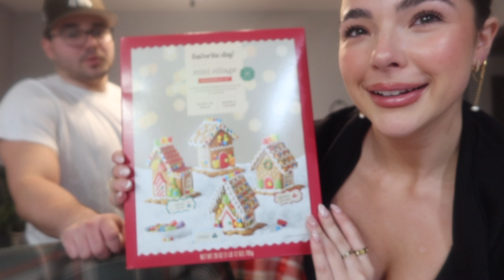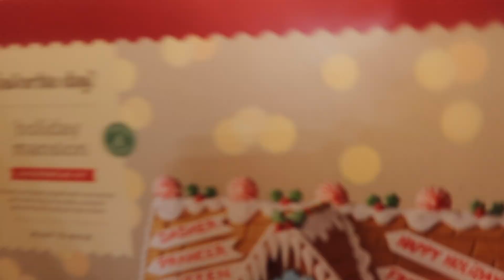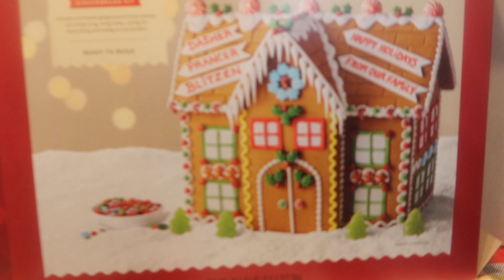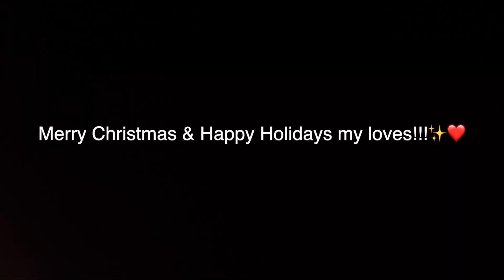❄️VLOGMAS DAY 20: T'was A Very Cozy Christmas Night, Making Aperol Spritzers & Building Gingerbreads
VLOGMAS DAY 20... it hurts to say this is the last vlog of vlogmas this year but tbh i'm also realived to spend the holidays in real time. Ya'll know how much I adore & apperciate you watching my vlogs and just allowing me to be authentic even if I can be in my head. I love you beyond words. Thank you for being here🤍

🗝️Amazon Store front: